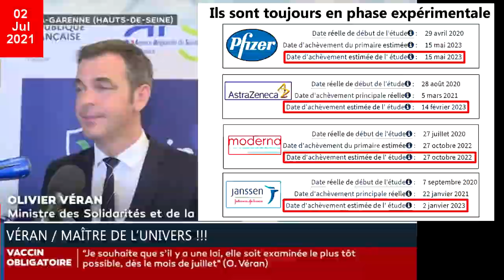il faut se poser des questions !